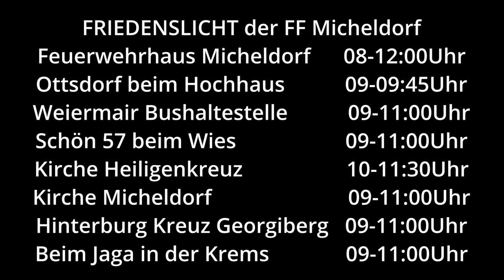Friedenslicht für Micheldorf in OÖ am 24 Dez. 2022 von der Feuerwehrjugend!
Auch heuer wird das Friedenslicht von der Feuerwehrjugend für die Bevölkerung zur Verfügung gestellt.
Neben den beiden Kirchen Micheldorf und Heiligenkreuz gibt es das Friedenlicht heuer auf 8 Stationen:

FRIEDENSLICHT der FF Micheldorf
Feuerwehrhaus Micheldorf      08-12:00Uhr
Ottsdorf beim Hochhaus           09-09:45Uhr
Weiermair Bushaltestelle           09-11:00Uhr
Schön 57 beim Wies                    09-11:00Uhr
Kirche Heiligenkreuz                   10-11:30Uhr
Kirche Micheldorf                         09-11:00Uhr
Hinterburg Kreuz Georgiberg   09-11:00Uhr
Beim Jaga in der Krems              09-11:00Uhr

Sie können sich das Friedenslicht ganz aus ihrer Nähe abholen.
Beachten sie bitte die notwendigen Sicherheitsmaßnahmen bei offenem Licht im Haus. Geeignete Kerzen und Lampen, brennen lassen nur unter Aufsicht, genügend Abstände zu brennbaren Gegenständen. So können sie das stimmungsvolle Kerzenlicht genießen.

Wir wünschen frohe und gesegnete Weihnachten.